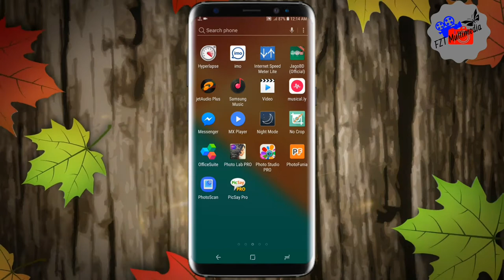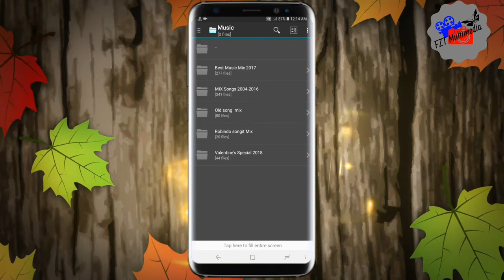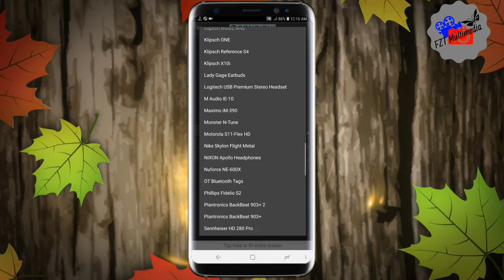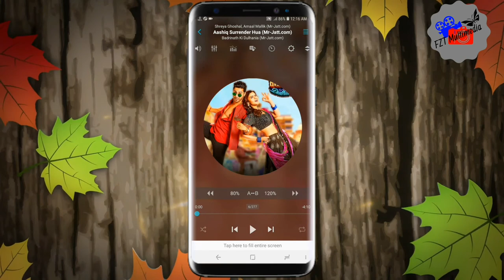jetAudio HD Music Player Plus | Latest Version 9.2.2 | মিউজিক প্রেমিকদের জন্য চমৎকার অ্যাপ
jetAudio is a mp3 music player with 10/20 bands graphic equalizer and various sound effects.

-- Sound Effects plugins --
* Crystalizer
(Sound effect plugins will be sold separately through in-app purchase.)
(Some plugins can be purchased in Plus version only.)